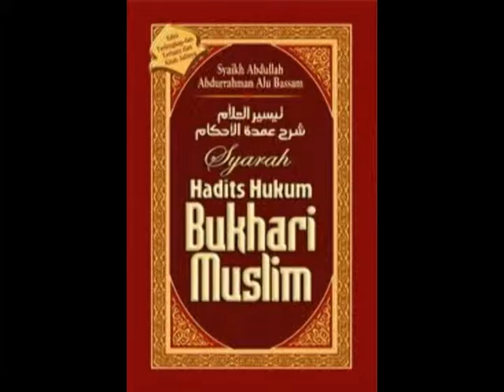Hukum agama Bukhari, Muslim di hujung sejata